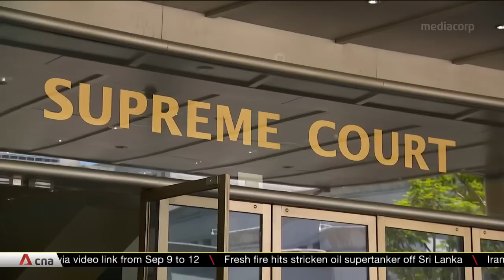Parti Liyani's acquittal: Case being reviewed, authorities will be accountable, says K Shanmugam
Law and Home Affairs Minister K Shanmugam has acknowledged that "something has gone wrong in the chain of events" in the case of a maid who was wrongly convicted of stealing from her former employer, Changi Airport Group chairman Liew Mun Leong. Mr Shanmugam said the case is being reviewed and authorities will be accountable.